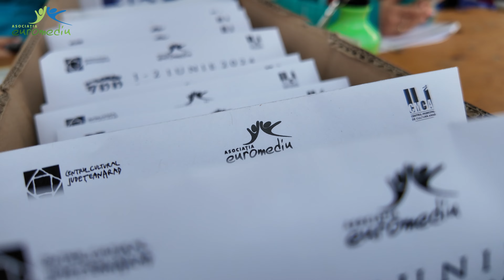Ziridava Road Race 2024 - Contratimp